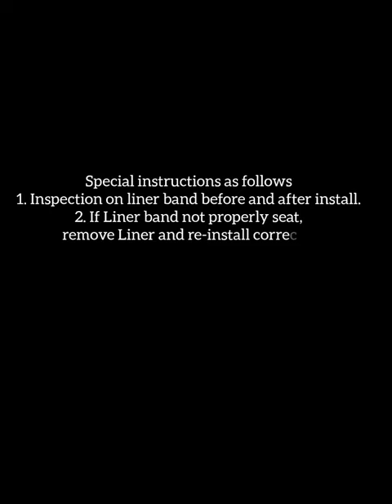Cat 3512 engine liner installation.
Caterpillar 3500 engine liner installation.
On site, performing installation of cylinder liner for cat 3512 generator set which undergoing overhaul, this service is required when engine is experiencing following mentioned below.#
- liner cracks or corrosion
- An increase of crankcase
- An increase in oil
- Service hour of the engine when due.
- An increase wear metal analysis of the lube
- Major overhaul time for engine as OEM established.
It is important to inspect Liner band after installed to engine assembly, if liner band not properly seat, this end up Oil likewise bad seal❌
Kindly noted, Maintenance_recommendation are base on the result of condition inspection of each engine.